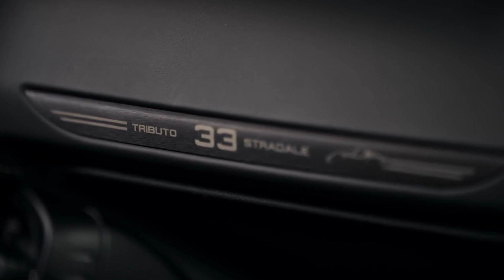Alfa Romeo 4C Spider 33 Stradale Tributo : l'ultime version de la sportive en vidéo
Découvrez en vidéo la dernière version de la sportive d'Alfa Romeo, la 4C Spider 33 Stradale Tributo.